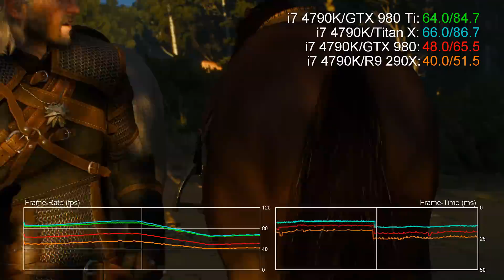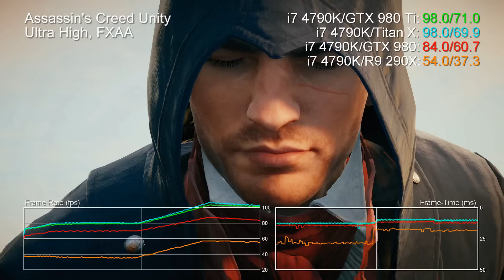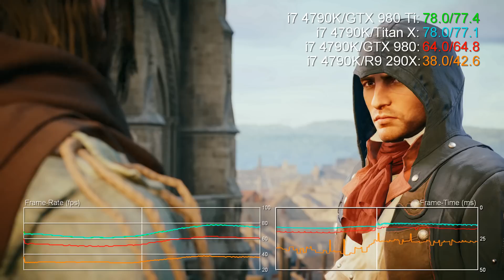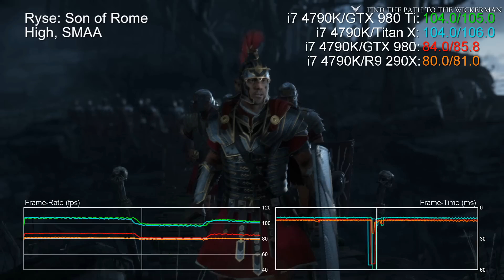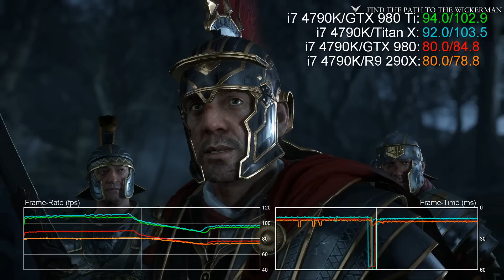GTX 980 Ti 1080p Benchmarks vs Titan X / GTX 980 / R9 290X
Games Tested:

00:00 - The Witcher 3, Ultra, HairWorks Off, Custom AA
01:09 - Assassin's Creed Unity, Ultra High, FXAA
02:19 - Call of Duty Advanced Warfare, Extra, Filmic SMAA
02:56 - Far Cry 4, Ultra, SMAA
04:03 - Shadow of Mordor, Ultra, FXAA
04:44 - Ryse: Son of Rome, High, SMAA
05:21 - Crysis 3, Very High, SMAA T2x
06:52 - Battlefield 4, Ultra, 4x MSAA
07:49 - Tomb Raider, Ultimate, FXAA

At 1080p, both GTX 980 Ti and Titan X are somewhat under-utilised. On average, the GTX 980 Ti is just 24.8% faster than the GTX 980. In terms of comparisons to Titan X, the 980 Ti features 98.6% (!) of the more expensive card's performance.